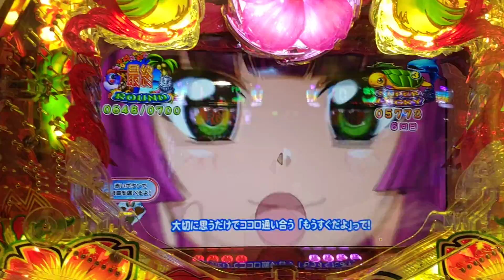【沖海５・桜・・・２７】７連チャン目指して、桜盃ゾーンで打ってみた